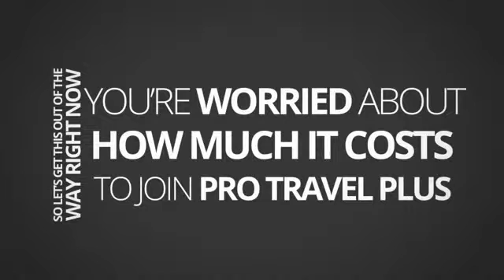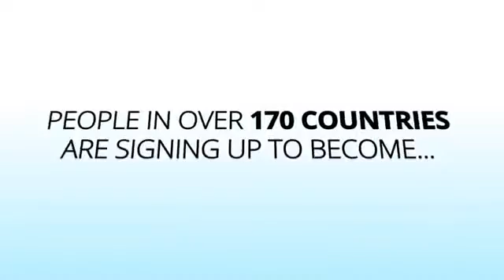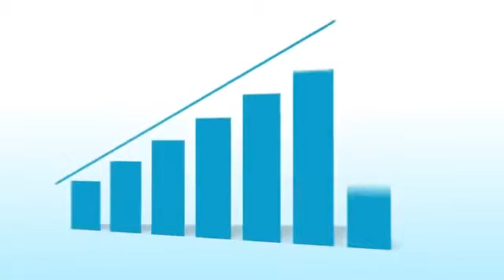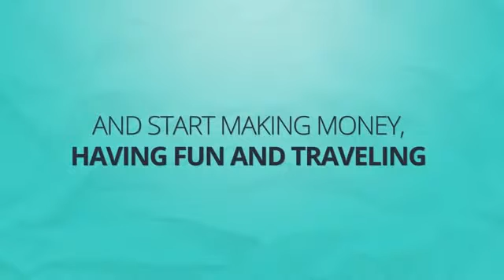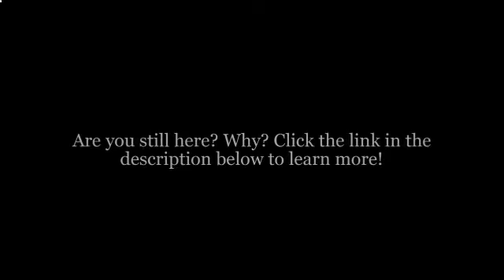Pro Travel Plus Day 18 Proof SPILLOVER BONANZA